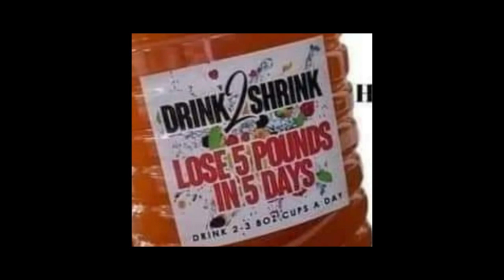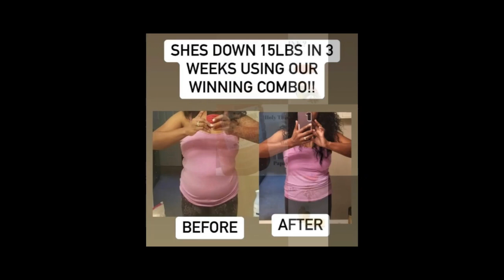MULTIVERSUS 2V2 ME AND BIG WILL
ME AND BIG WILL 2V2 TAKING ON ANYBODY WHO WANTED SOME GAME JUST DROP SO GIVE US A MIN TO GET BACK